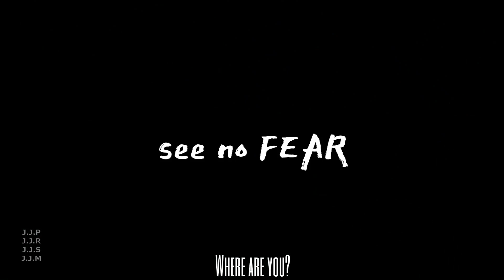Bite Size Terror: See No Fear - Body Horror In The Woods - Demo Gameplay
Bite Size Terror - See No Fear - Body Horror In The Woods

Gameplay from the demo for Bite Size Terror: See No Fear

Developers Short Description:
"After a Car Crash, Your Girlfriend Rebecca is Missing. Find Her."

Time Stamps :

Intro - 00:00

Gameplay  - 00:26

Outro - 12:28